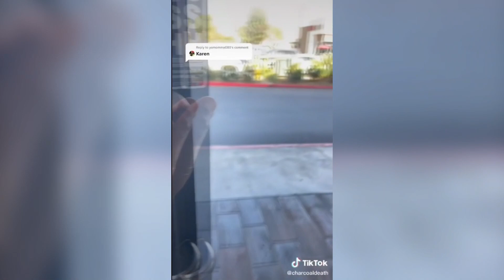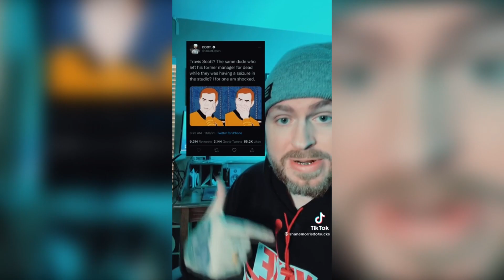Public Freakout Compilation #20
Jerk who’s “JuSt AsKiNg QuEsTiOnS” targets a grieving customer, makes her cry, shows no sympathy, and records the entire thing
Defense attorney for men accused of killing Ahmaud Arbery objects to Al Sharpton’s presence. “We don’t want any more black pastors in here
Local news reporter attempts to ask Hawthorne Academy superintendents why they suspended a girl after it was proven she was sexually assaulted on campus (11/2/21)
Michael Picard: Professional Douche - We’re the Only Ones Allowed to Protest!
Shane Morris, Travis Scott's former manager who was left for dead in a basement by Scott, speaks on the situation
Bikers harass disabled man for being disabled
"Shame on you, you all need to have a fkn vaccine!" said a passer-by as about a hundred people protested vaccination mandates outside Pfizer in NYC
Karen refuses to wear a mask and leave the store. Argues with employee & another customer
Kids start a snowball fight with the wrong council workers
thousands and thousands of Australian antivaxxers tightly pack together to protest government pandemic platform